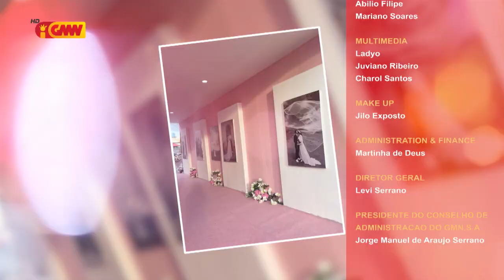SISTA Eps 88 Seg .II – Artista “Katon” (King Of Metafora)